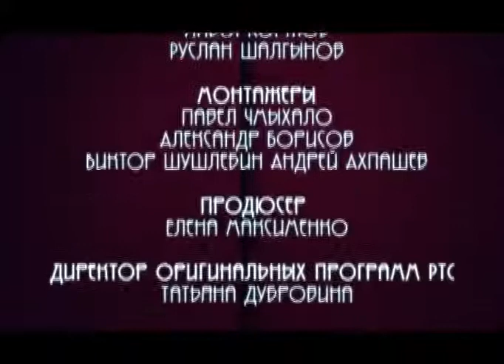Живая вода на РТС Хакасия 24.09.2016